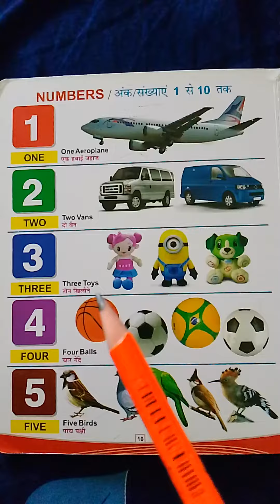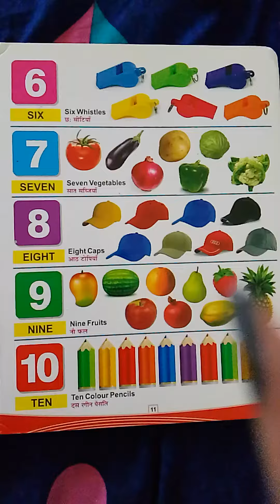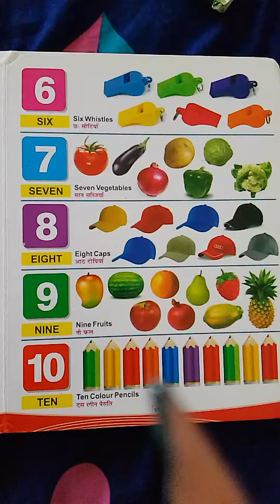for kid's 1 to 10